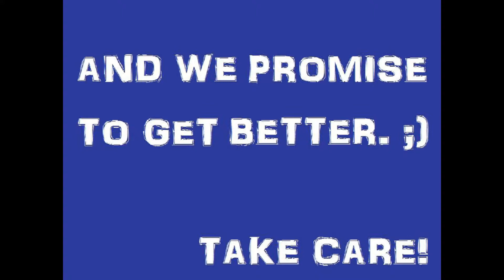No Dodge Club Presents: Heatran Duo Raid (BushounenYouTub trolling use non-effective Mon)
So it seems one gets points for uploading Duo Lv. 5 Legendary raids to YouTube. So that's what we're going to do then. :)